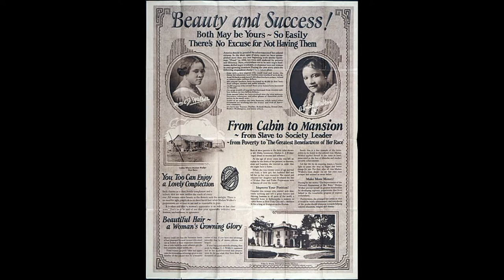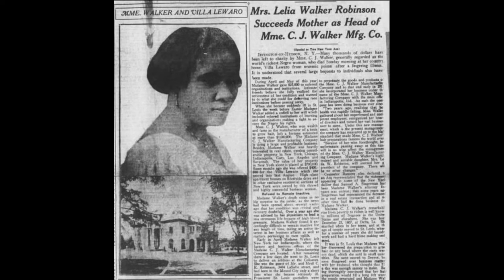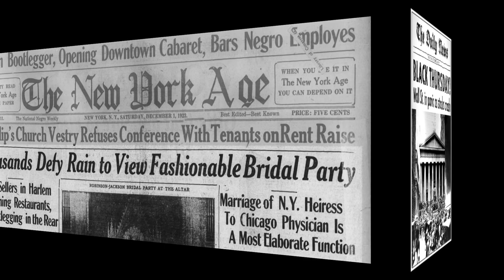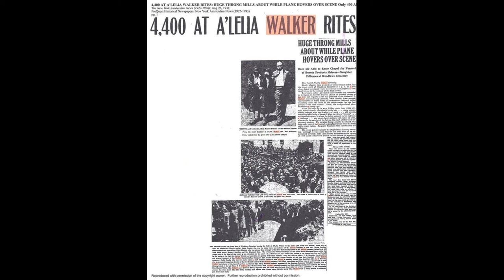A'LELIA WALKER - HARLEM RENAISSANCE'S GODDESS OF JOY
At the height of the Harlem Renaissance, A'Lelia Walker was uptown's "it" girl.  She was widely known for her over-the-top parties at her townhouse. Langston Hughes anointed her the "joy goddess of Harlem's 1920s."  Born Lelia Walker, she changed her name to A’Lelia in 1922, was the only child of Madame C.J. Walker, entrepreneur and hair care industry pioneer who is recognized as America’s first self-made female millionaire.

When her mother died in 1919, A’Lelia Walker inherited the business, becoming president in 1919. With her inheritance, A’Lelia purchased these two Vertner Tandy,-designed townhouses and combined them into one residence with a new façade, and furnished them lavishly. She also inherited the lavish family estate, Villa Lewaro, in Irvington, New York.

The woman dubbed “the Mahogany Millionairess” hosted cultural soirees for the Harlem and Greenwich Village social elites,” white and black, serving caviar and bootleg champagne and providing entertainment. Taking advantage of the success of the Walker Company in the early 1920s, A’Lelia entertained the rich, famous, and soon to be famous including African and European royalty, Harlem Renaissance artists, civil rights leaders, white and black bankers and businessmen. Her regular guests at the town house, which she named The Dark Tower, included Langston Hughes, Zora Neale Hurston, James Weldon Johnson, Jean Toomer, and other writers associated with the Harlem Renaissance.